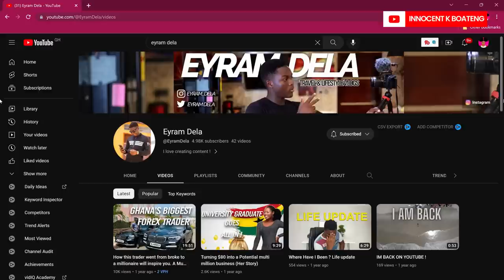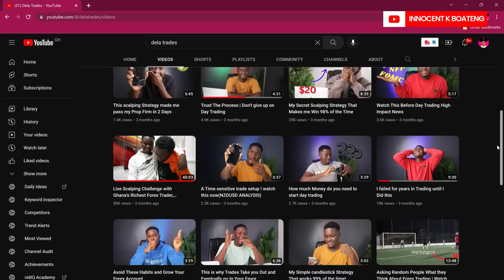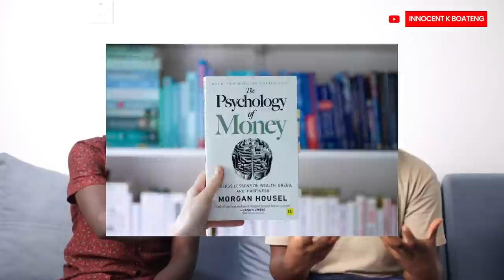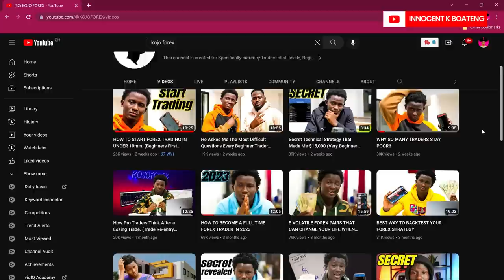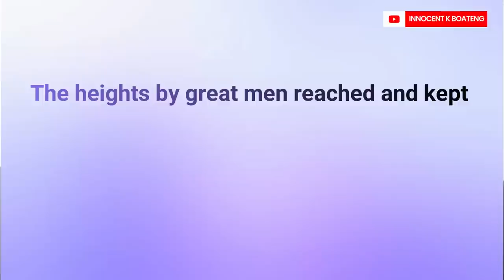"Kojo Forex is Not Really My Mentor" - Eyram Dela Shares Secrets to FOREX TRADING Success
Are you tired of struggling to make profits in Forex trading? Eyram Dela, a successful Forex trader of @eyramdela1  is here to share some secrets to his success. In this video, he reveals that Kojo Forex, who is often referred to as his mentor, "isn't actually his mentor" at all. He explains that while he admires his success, he has developed his own unique trading style.

Eyram Dela dives into his trading strategy, explaining how he approaches technical analysis and manages risk. He also shares tips for developing discipline and patience in the fast-paced world of Forex trading. Whether you're a beginner or an experienced trader, you'll find valuable insights and advice in this video.

Join Eyram Dela as he breaks down the myths surrounding Forex trading and reveals what it really takes to succeed in this competitive field. Don't miss out on this opportunity to learn from one of the best in the game!

Follow Eyram Dela

More Creative Convos

Who Are You and WHY SHOULD PEOPLE CARE ABOUT YOUR BRAND? Creative Talk on BRANDING w/ Brandguymikey

Youtube Channels

0:00 intro
1:12 How Eyram started Forex Trading
3:27 Is Forex Trading risky?
5:21 Is Forex profitable?
6:30 3 Forex tips for beginners from Eyram Dela
10:14 Eyram Dela's Forex mentoring program
11:49 The Creative Trivia Questions with Eyram Dela
16:44 Final words
17:30 Outro

This video is also related to innocent k boateng, innografix, Ghanaian YouTuber, Ghanaian tech YouTuber, forex traders in ghana, Ghanaian forex trader, Ghanaian creatives, forex trading in ghana

Much love